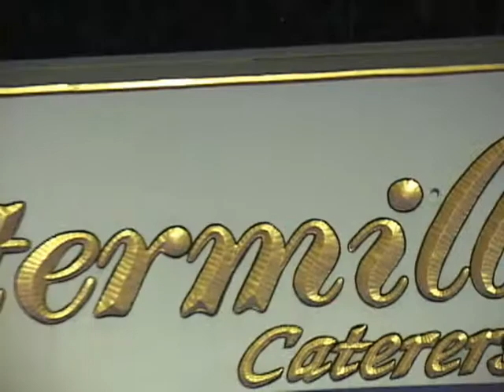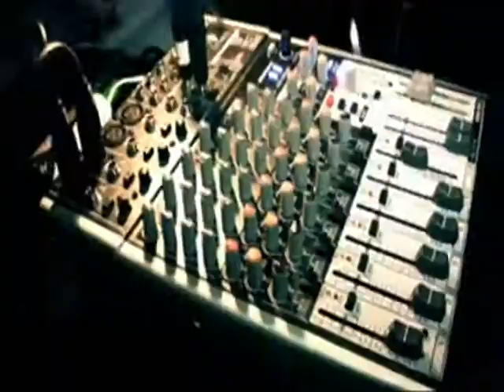dj ben demo SS16DJs